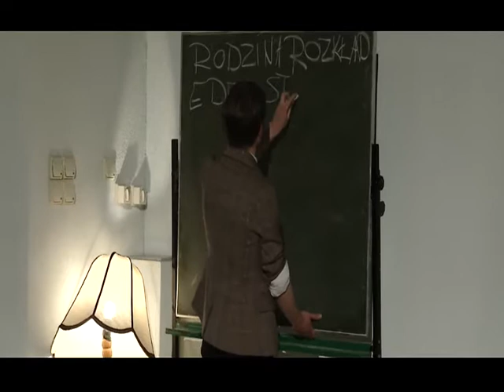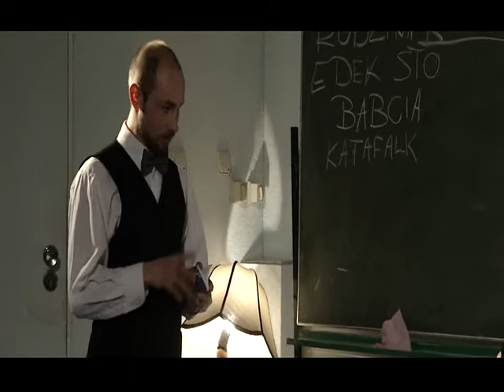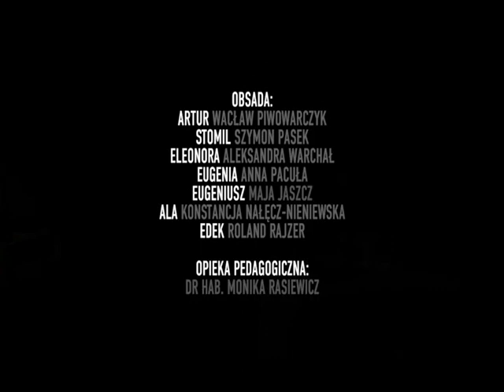Teatr KX | "TANGO" - na podstawie dramatu Sławomira Mrożka | reż. prof. dr hab. M. Rasiewicz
Reżyseria:
prof. dr hab. Monika Rasiewicz

Wystąpili:
Wacław Piwowarczyk
Szymon Pasek
Aleksandra Warchał/Żaneta Łabudzka
Anna Pacuła/Monika Łokaj
Maja Jaszcz/Elżbieta Sitnik
Konstancja Nałęcz-Nieniewska
Roland Rajzer

Kostiumy i scenografia:
Magda Studnicka

PREMIERA: 19/20 czerwca 2015, Akademia Ignatianum w Krakowie, ul. Kopernika 26, godz. 16.00, Aula Główna im. ks. Grzegorza Piramowicza SJ